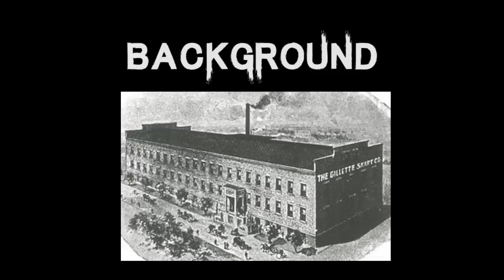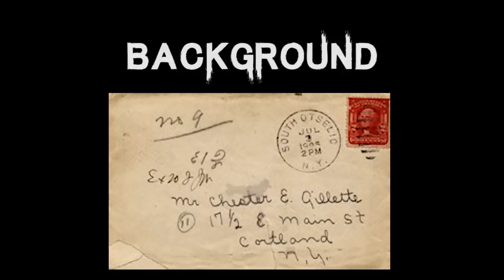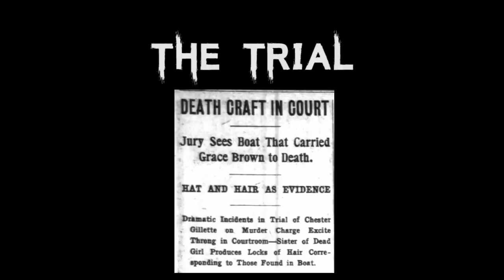The Horrific & Terrifying Case of Chester Gillette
In early 20th Century Cortland, New York ambitious Chester met a factory girl named Grace Brown, she soon became infatuated with him but he was not the man she thought he was